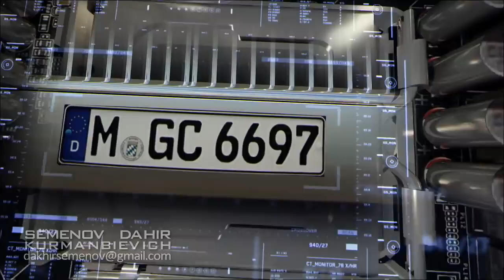Изделие №1 Science & Technology - PLEASE SUBSCRIBE AND SUPPORT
Win a 500€ Google Play Gift Card
Win a 500€ Apple Gift Card
Sugar Balance - Herbal Diabetes Supplement (US,CA)